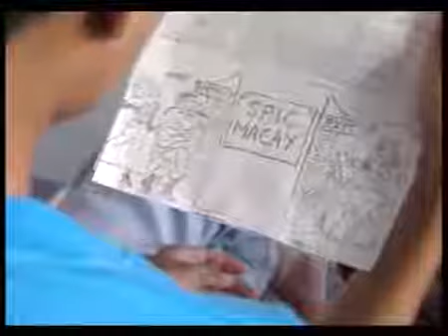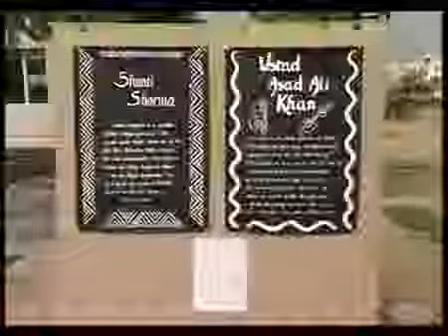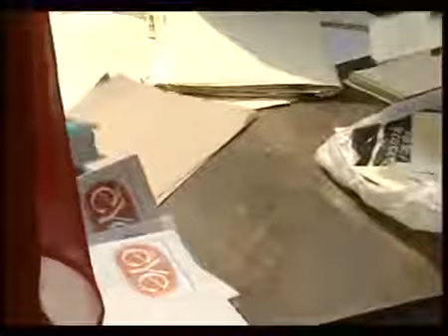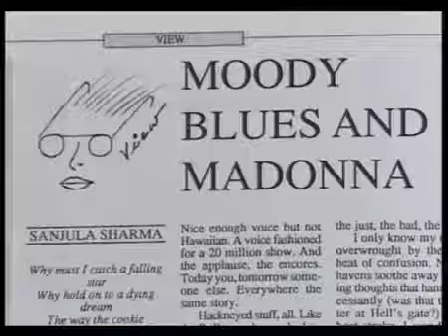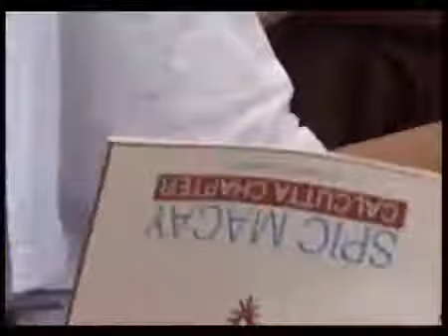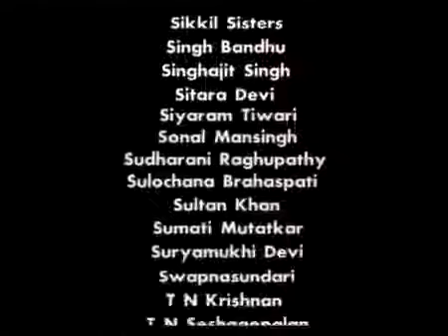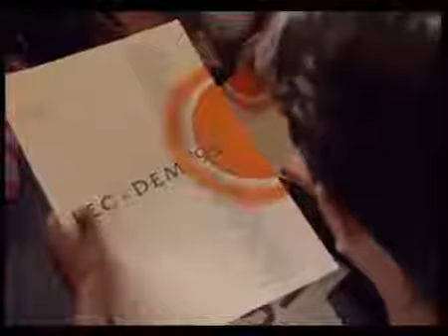ANUBHUTI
Click Here For Subscription : Song : Anubhuti Singer : Elita Mahadi Lyric : Robiul Islam Jibon Tune.

Secunderabad-Pune Shatabdi Express gets an Anubhuti AC coach Anubhuti coach, which promises to offer passengers ambience and facilities almost on a par with an aircraft. Extra foot space,.

This Channel is dedicated to Samarpan Meditation and its activities.

The uber luxurious Anubhuti Coaches, built mainly to give an aircraft like comfort to the passengers, are ready to get attached to the first and lucky train from NR! Soon, they will be added.